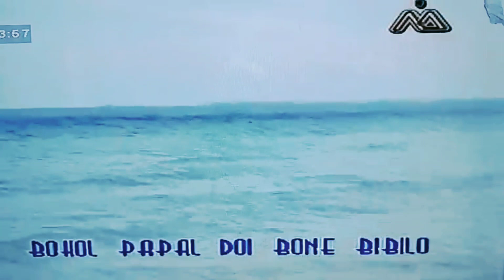KENANGAN ORNI JANAENAH POTOLOS NOANGGU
lagu ini di ciptakan oleh bapak RANUR SABBU